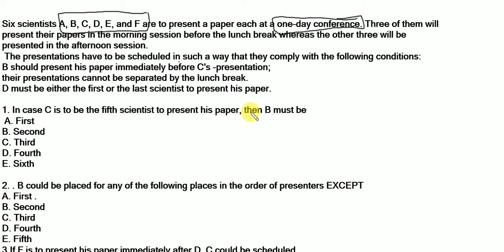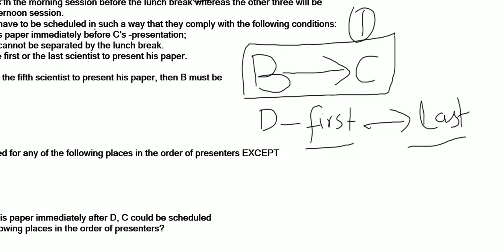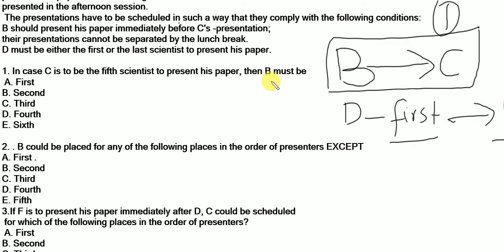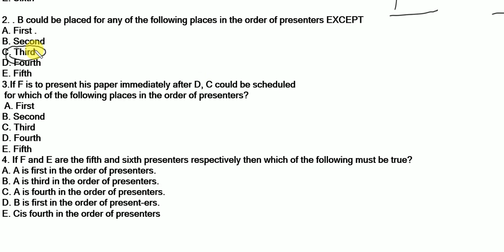Analytical reasoning preparation part 5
In this video you will learn how to solve a complicated analytical reasoning question. After watching this video you will be able to solve any complicated analytical reasoning question.